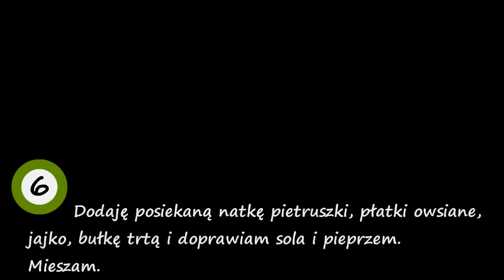Paluchy z ciasta francuskiego posypane serem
Idealna przekąska na spotkanie ze znajomymi, fajny sposób na wykorzystanie ciasta francuskiego - polecam